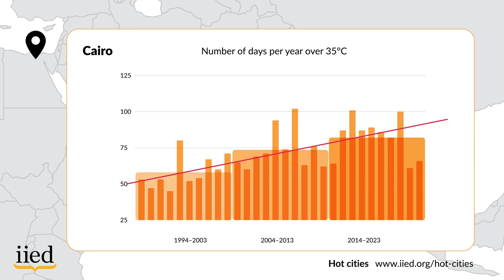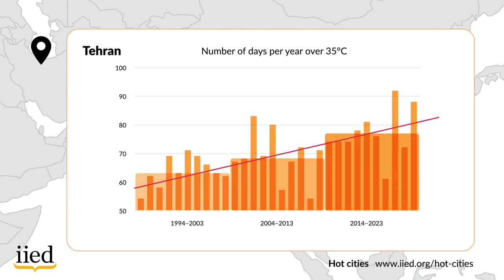Hot cities: researching extreme heat in the world's biggest capital cities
Globally, average temperatures have been on the rise for the past 30 years. The International Institute for Environment and Development (IIED) has analysed rising temperatures in the 20 most populous capital cities, which are home to more than 300 million people globally.

This video shows the significant increase in the number of days reaching 35°C over the past three decades for Beijing, Buenos Aires, Cairo, Delhi, Kuala Lumpur, Manila, New Delhi, Seoul and Tehran.

This research is part of IIED's hidden handbrakes campaign, which aims to raise awareness of the lesser-known blockers to action on climate change. More details